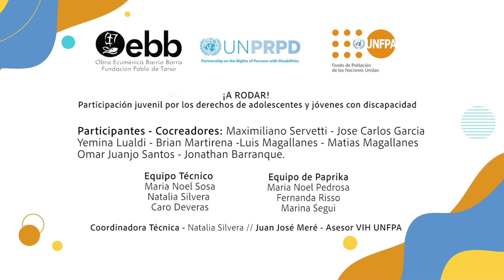Besos y Abrazos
Jóvenes de Paprika expresan sus emociones respecto al covid

Paprika “Obra Ecuménica del Barrio Borro”
Cortometraje co creado en el marco del proyecto ¡A RODAR! “Participación juvenil por los derechos e inclusión social de adolescentes y jóvenes con discapacidad”, organizado por UNFPA - Fondo de Población de Naciones Unidas Uruguay.